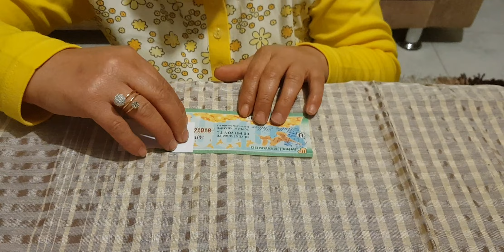MİLLİ PİYANGO BİLETİME PARA VURDU BAKIN NASIL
MİLLİ PİYANGO BİLETİME PARA VURDU BAKIN NASIL KOMŞUMLA KONUŞMAK, UGURSUZ DEĞİL, UĞURLU GELDİ, BILETE PARA VURDU TRİLYONLUK BİLET ALDIM,TAM BİLET AL,TAM VURSUN,ÇEYREK  ALDIM